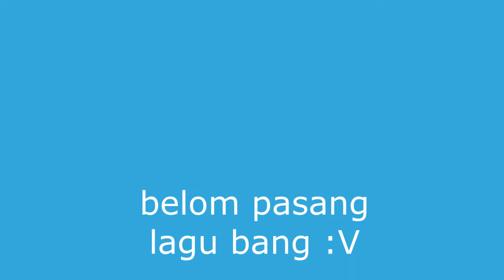Minecraft oneblock 1# | Terdampar di block melayang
Kali ini kita main Minecraft oneblock salah satu game yang ada di minecraft yang cukup menantang terutama bagi kalian.

Terimakasih telah mampir dan sampai jumpa di video selanjutnya.

Video ini di edit pakai software Movavi Video Editor 15 Plus